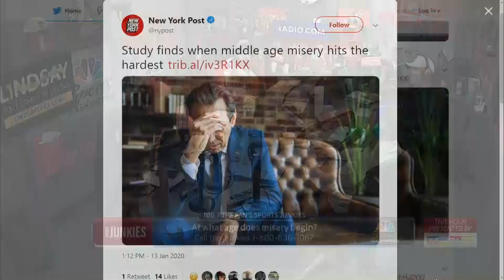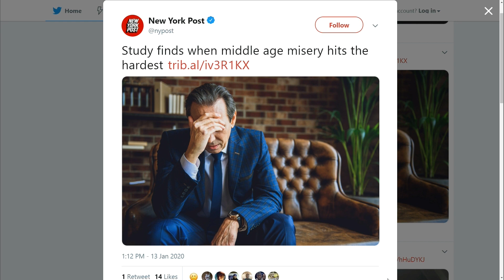The Junks are being Debbie Downers about death again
Jason can't sleep and EB can't stop pondering the meaning of life. Mrs. B calls in with some words of encouragement.